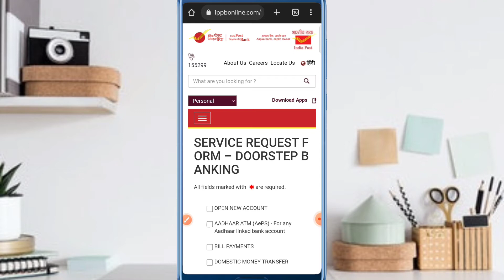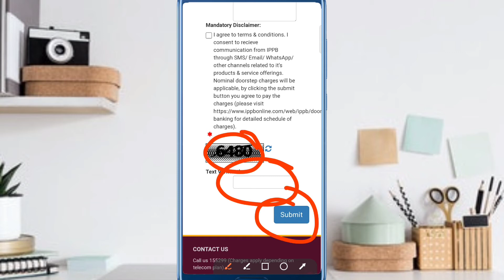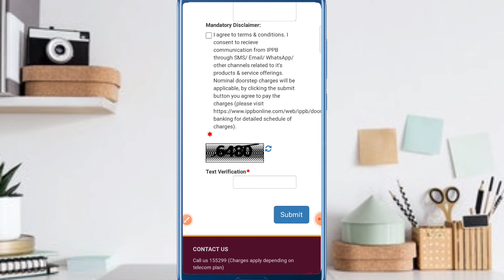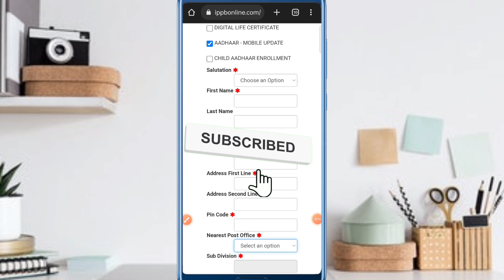Aadhar card se Mobile number link kaise kre online 2022